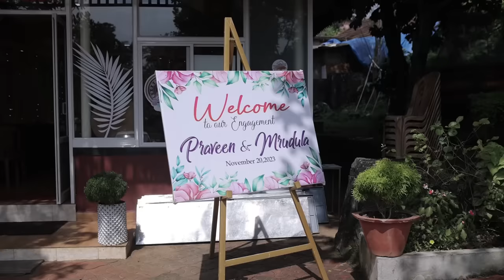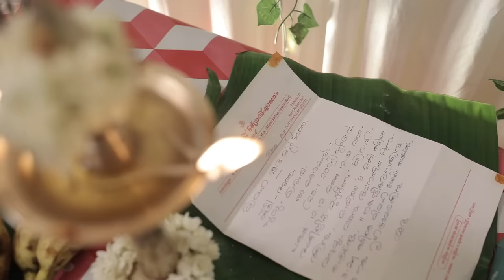ENGAGEMENT DAY | PRAVEEN MRUDULA ❤️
Videography : Riyas Muhammed & Flashme weddings
Photography : Ajmal nazeer

MUA : naturalbeautyparlour  (mrudula)

GROOM 🤵: groommakeup_bloomsmakeover (praveen )